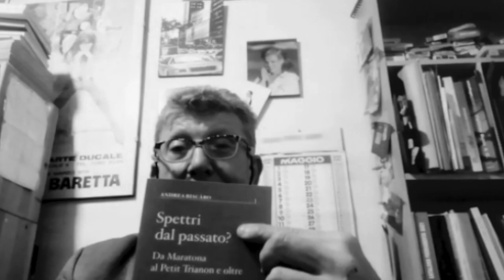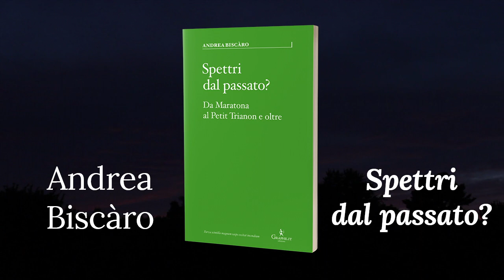Perché leggere Spettri dal passato?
Insomma, l'hai letto il libro Spettri dal passato? di Andrea Biscàro? Ancora no? Eccoti, allora, un suggerimento di Livio Cepollina di Aplomb Sabaudo per stimolare la tua curiosità.